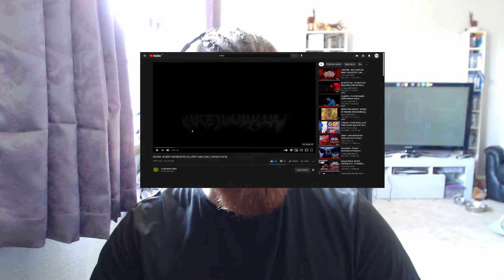Acheri - Misery shrine reaction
Slamming blackened deathcore band turned solo project Acheri are causing trouble once again with the release of their latest single Misery shrine which is 4 minutes of filthy vocals, heavy as hell riffs with some nice ambience thrown in to keep things interesting. Go check out the full video for Misery shrine a few spins and then follow the project, subscribe to their youtube channel and give the track a like as well (links to their socials below)